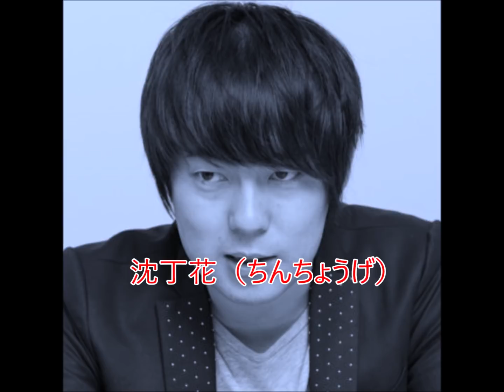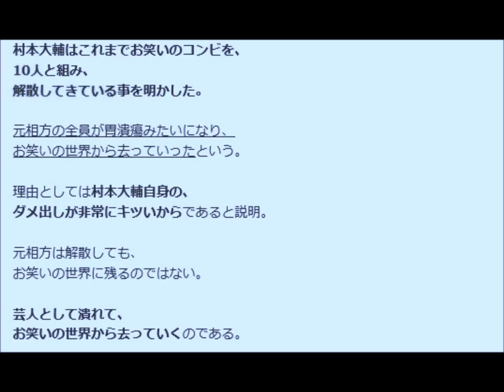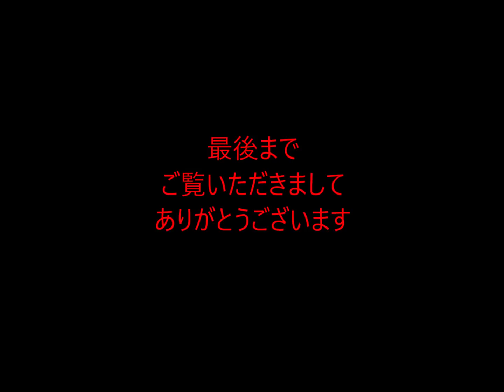第182回 ウーマンラッシュアワー村本大輔の偽善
お笑い芸人　ウーマンラッシュアワーの村本大輔氏
彼らのやっていることは偽善ではないのか？
彼が本当に沖縄に寄り添っていない根拠とは？